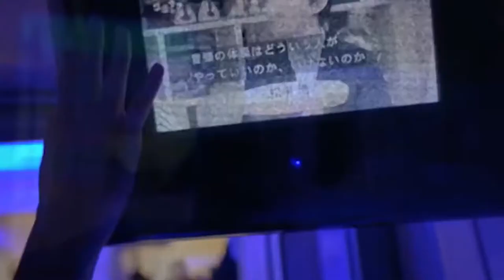HAKIMAKLI LU2VYK - Stay Right There (Music Video)